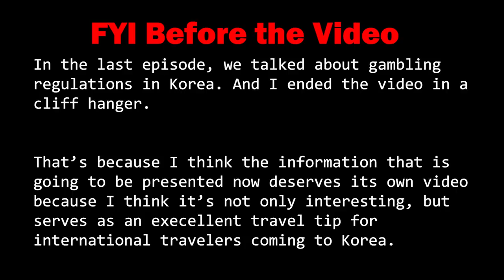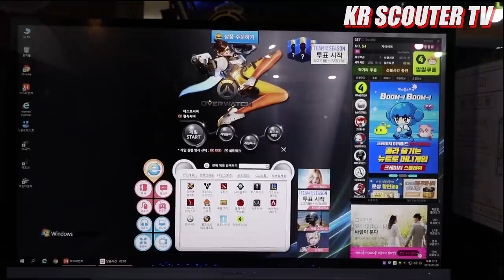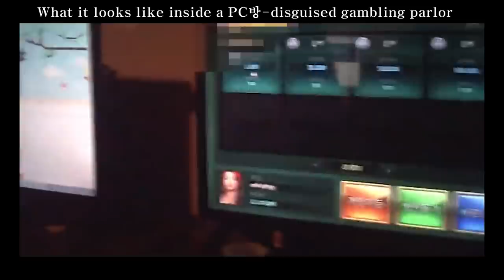Some PC BANG's are ILLEGAL